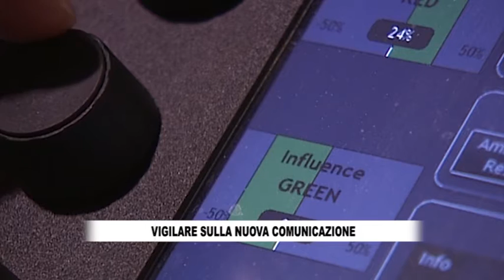RTV38 LA VOCE DEL CONSIGLIO 24-2022